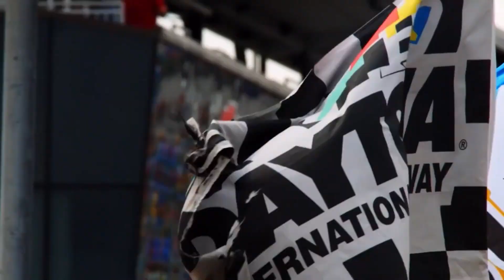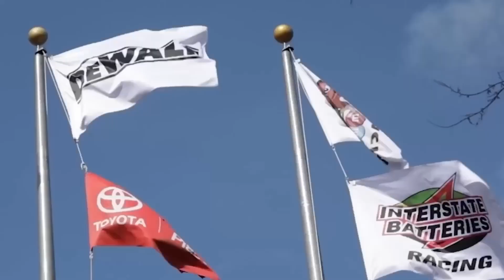SHOCKING NEWS! is Joe Gibbs Racing DONE?! *MUST SEE!!*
🎥In this video we are going to talk about:

What Joe Gibbs JUST DID is INSANE!

Are we witnessing the downfall of Joe Gibbs Racing? The 2022 NASCAR season has been busy for Joe Gibbs Racing. Will the offseason prove to be the turning point that brings the premier Toyota organization to its knees? What insane Joe Gibbs just did for Joe Gibbs Racing for 2023?

❓ Copyright Questions